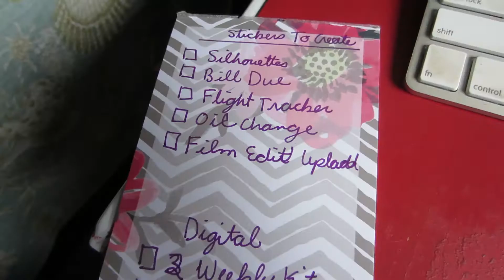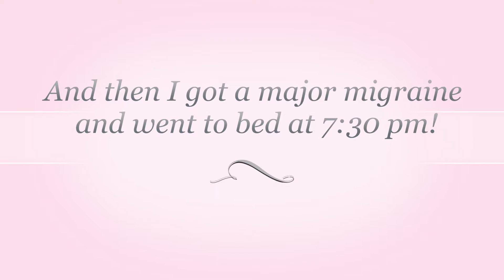Get It Done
In VEDA day 16 I get some work done and go for a bike ride along the beach.